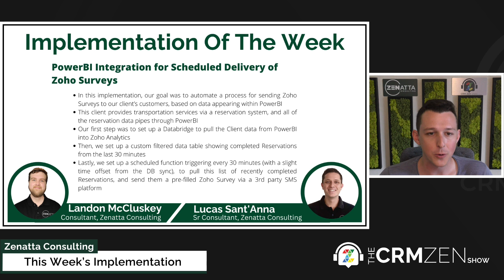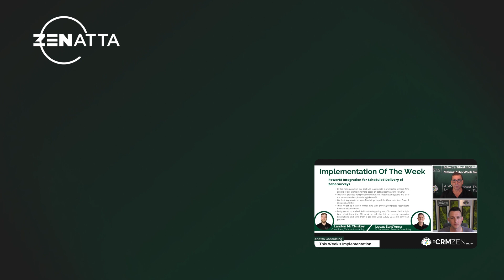PowerBI Integration for Scheduled Delivery of Zoho Surveys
This week's implementation was taken from CRM Zen Show Episode 257 - "CRM Mobile Fort Knox," and we explained our use of PowerBI integration for scheduled delivery of Zoho Surveys.

Zoho Mail Full Product Overview
Live! - November 21, 2023, 10:00 AM Pacific Standard Time